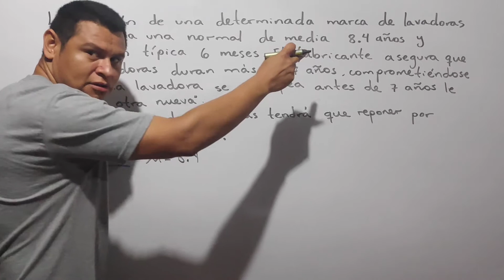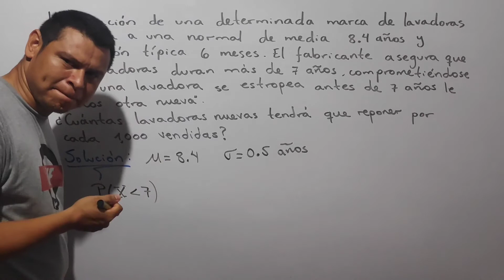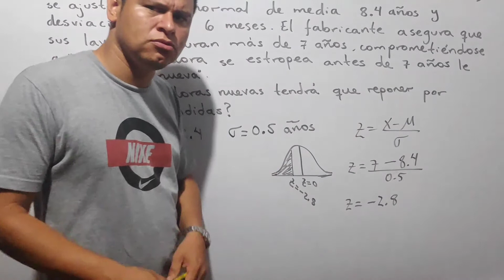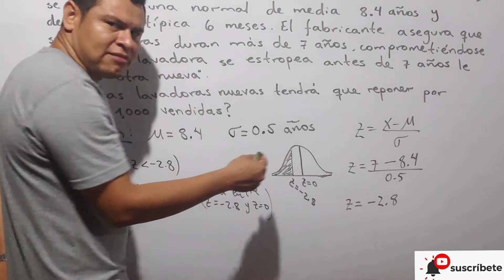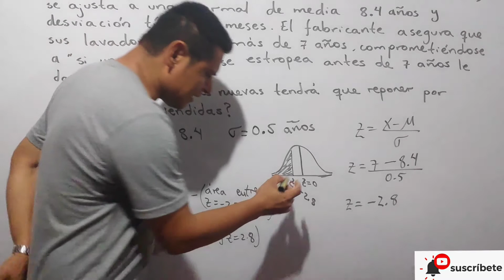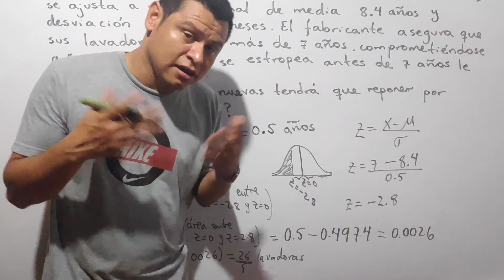DISTRIBUCIÓN DE MUESTREO DE MEDÍA : APLICACIÓN DE LA DISTRIBUCIÓN NORMAL